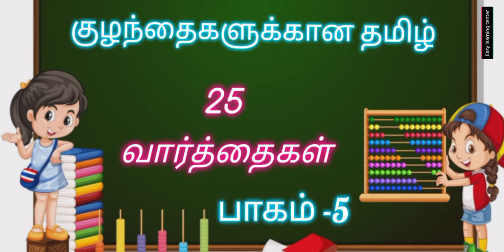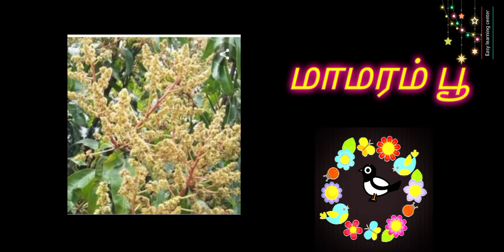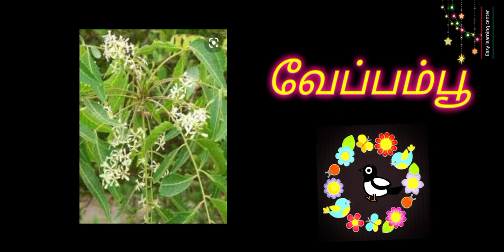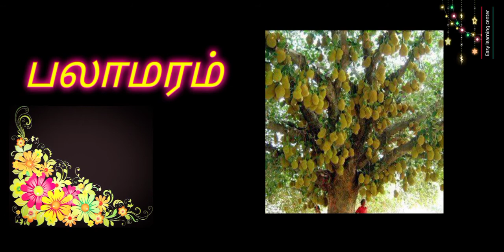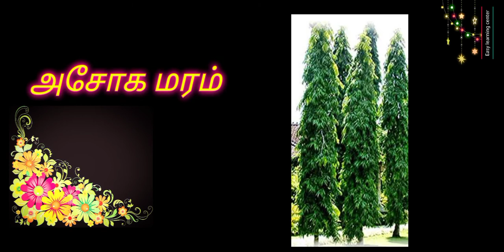Learn Basics of Tamil. அடிப்படை தமிழ் வார்த்தைகள். Tamil for kids. குழந்தைகளுக்கான தமிழ்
Tamil basics